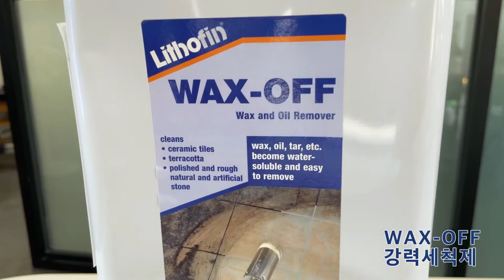스팀지니 WAX OFF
화강석, 대리석 등 석재의 기름오염 제거제 입니다.(석유계 오일)